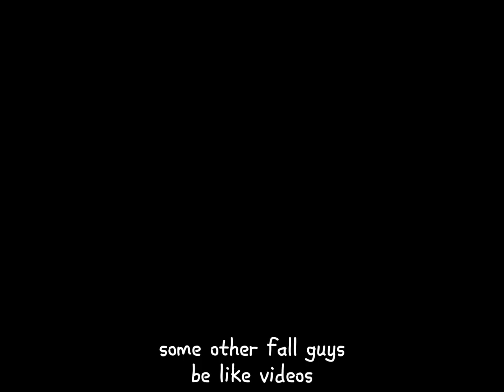Fall Guys Be Like part 4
i really hope you guys like it :)
sorry for the quality difference. we started making this a while ago and forgot about it. then we came back but better at animating.